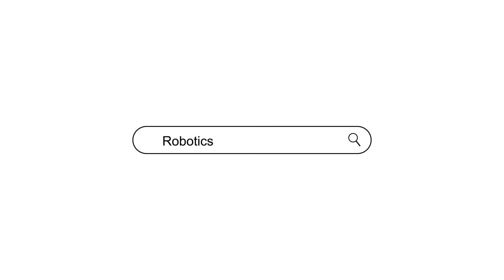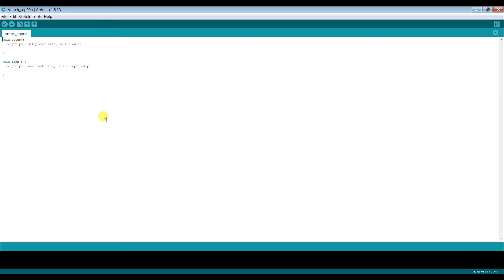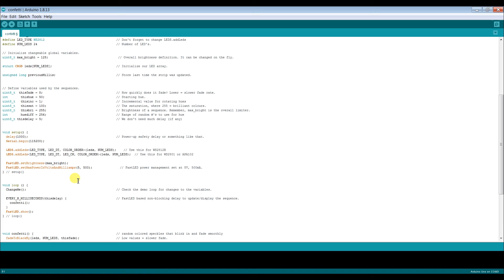Interfacing an RGB Ring Light with Arduino!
Hey robots, in this video we show you how to interface the WS2812 RGB Ring light with an Arduino!

The 24 Bit WS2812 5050 RGB LED Built-in Full-Color Driving Lights Circular Development Board has a round black shape, let us be clear at a glance! 24 super bright smart NeoPixels LED arranged in a 86mm outside diameter circular PCB.

Applications:-
  Decorations

24 Bit WS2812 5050 RGB LED Built-in Full Color Driving Lights Circular Development Board